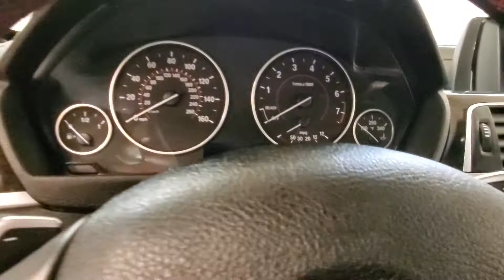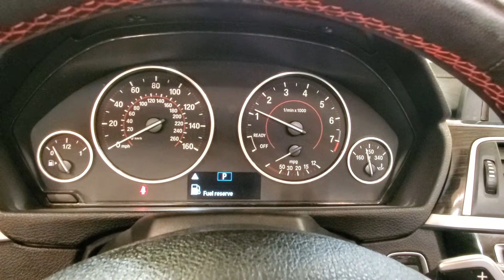2018 BMW 4 Series 430i xDrive CONVERTIBLE BACK-UP CAMERA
Stock #:C56787